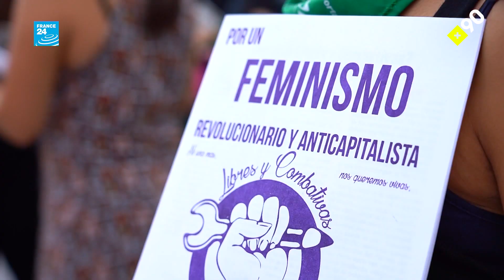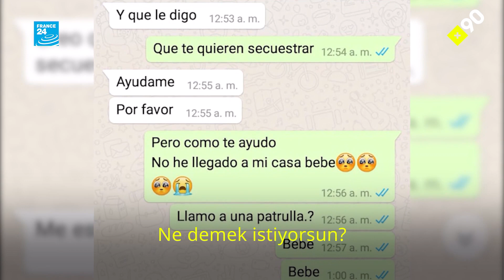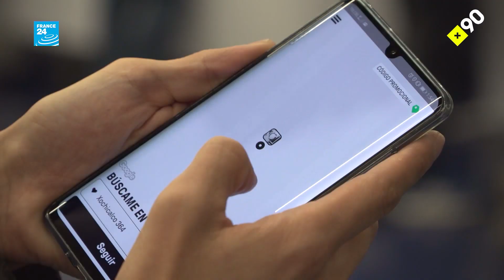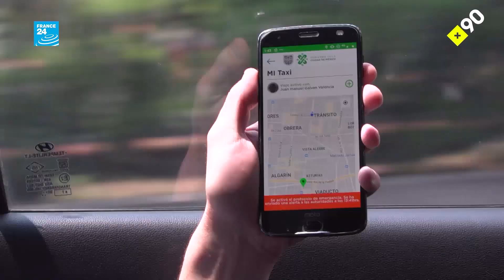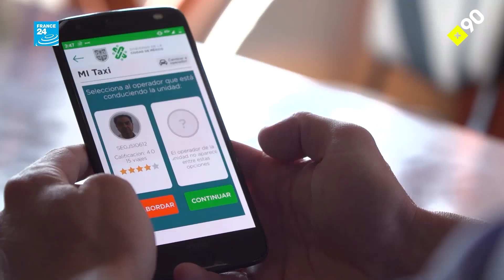Dönüşü olmayan taksi yolculukları: Meksika'da kadın cinayetleri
Meksika'da her gün dokuz kadın öldürülüyor. Bu cinayetlerin bir kısmı ise taksi yolculuklarında yaşanıyor.

Taksi sürücüleri tarafından kaçırılan, tecavüze uğrayan ve öldürülen kadın yolcuların hikâyeleri, Meksika'daki gazetelerin üçüncü sayfa haberlerine sıkça yansıyor. Sadece geçen yıl Meksiko City’de en az altı taksi sürücüsü tecavüz, kaçırma ve cinayet suçlamasıyla yakalandı.

Taksilerin güvenli olmaması nedeniyle taksi paylaşma ve taksi çağırma uygulamaları kolayca piyasada kendisine yer buldu ve Meksiko City'de kısa sürede oldukça popüler hale geldi. Ancak akıllı telefon uygulamaları da kadınlara yönelik cinsel saldırıları sona erdirmeye yetmiyor.

Meksikalıların önemli bir çoğunluğu uygulamalarda kayıtlı olan taksiler ile seyahat ettiklerinde kendilerini daha güvende hissettiğini söylüyor. Ancak bu taksilere herkesin parası yetmiyor. Çoğu Meksikalı hâlâ diğer taksilere binmeye mecbur kalıyor.